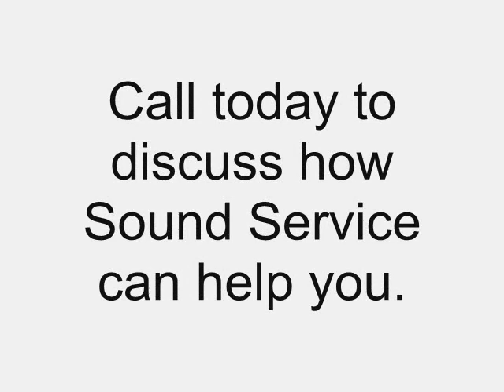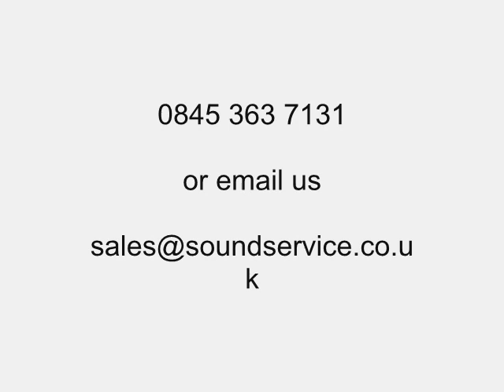Noise at work Regulations Explained...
The Control of Noise at Work Regulations 2005 (the Noise Regulations) came into force for all industry sectors in Great Britain on 6 April 2006 (except for the music and entertainment sectors, where they come into force on 6 April 2008).

The aim of the Noise Regulations is to ensure that workers' hearing is protected from excessive noise at their workplace, which could cause them to lose their hearing and/or to suffer from tinnitus (permanent ringing in the ears)

The control of Noise at Work Regulations 2005 replace the Noise at Work Regulations 1989 (except for the music and entertainment sectors where the 1989 Regulations will continue to apply until 6 April 2008).
The level at which employers must provide hearing protection and hearing protection zones is now 85 decibels (daily or weekly average exposure) and the level at which employers must assess the risk to workers' health and provide them with information and training is now 80 decibels.

There is also an exposure limit value of 87 decibels, taking into account any reduction in exposure provided by hearing protection, above which workers must not be exposed.

Sound Service can offer a wide range of sound insulating products to address any noise issues and help you comply with these new regulations.